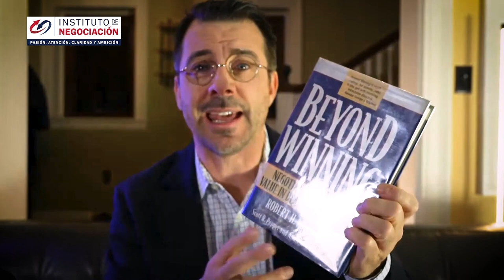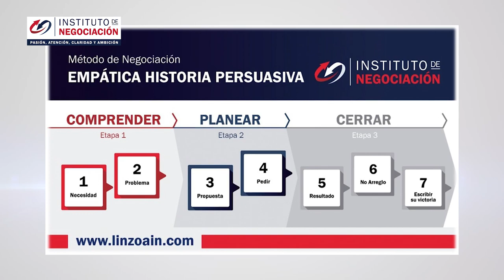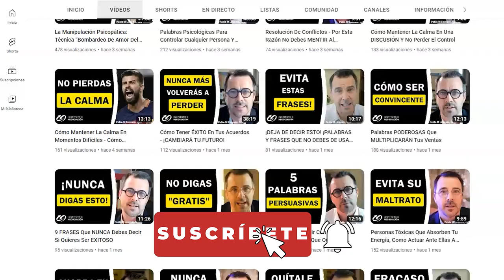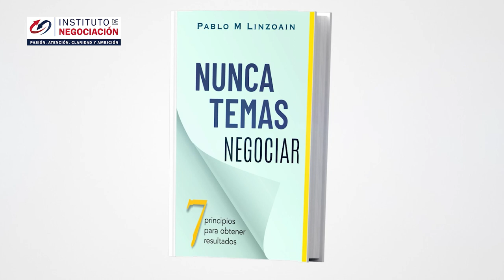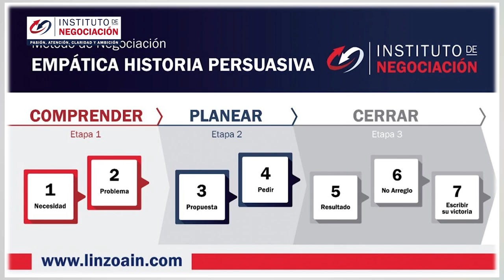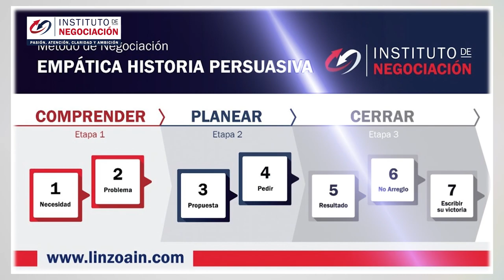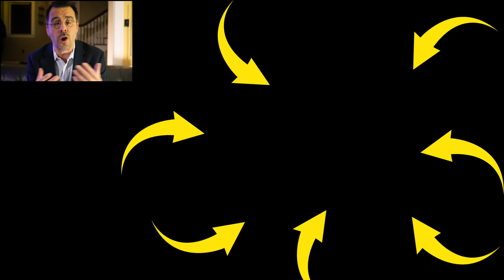Negociar Es EMPODERAMIENTO - Los 2 Elementos FUNDAMENTALES Que Te FALTAN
👉🏻 El destacado experto internacional en negociación, Pablo M. Linzoain, muestra Negociar Es EMPODERAMIENTO - Los 2 Elementos FUNDAMENTALES Que Te FALTAN